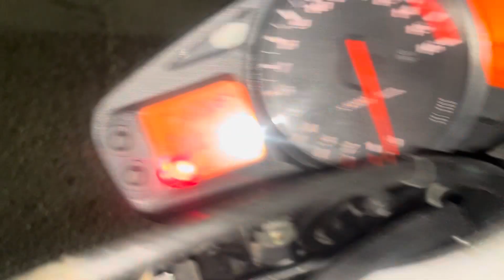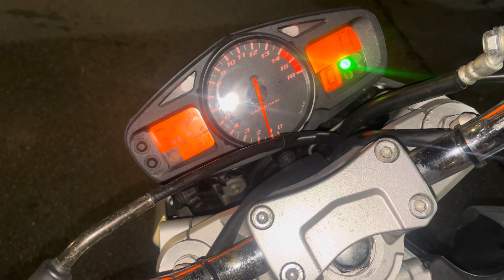Suzuki GSR600 2007 all stock